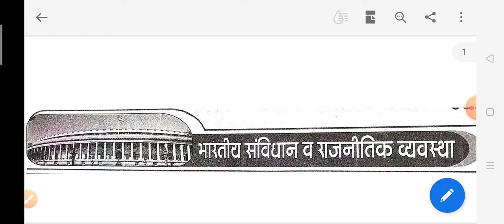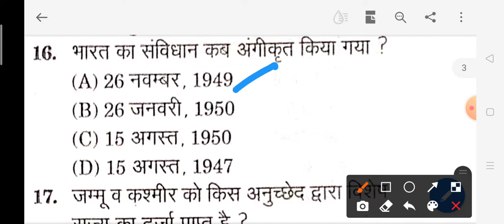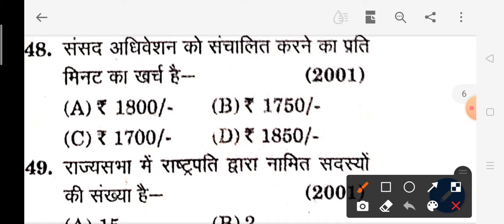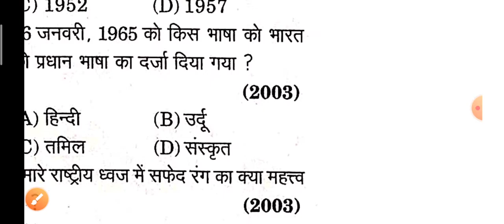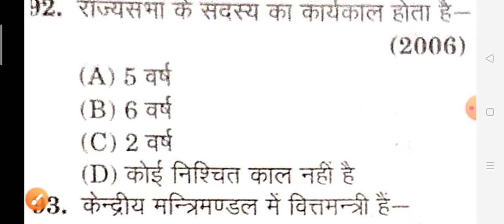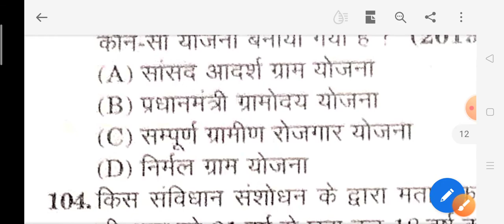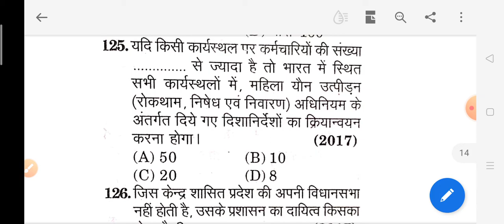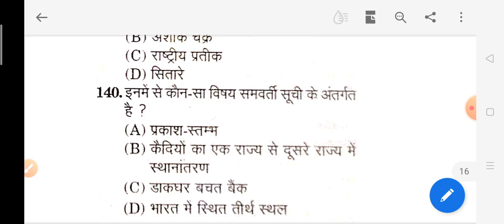भारतीय संविधान व राजनीतिक व्यवस्था || PET || B.Ed || UPSC || UPSSSC || lekhpal